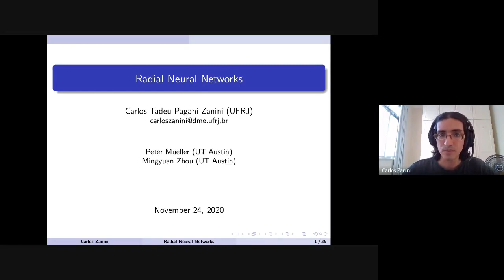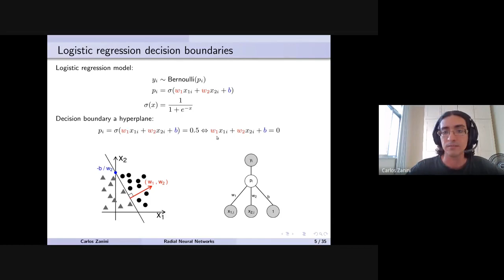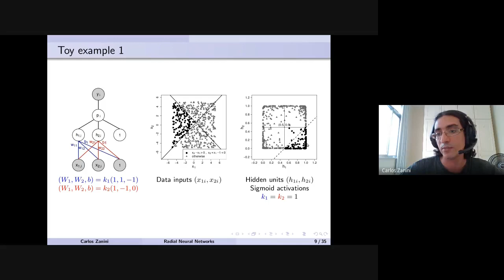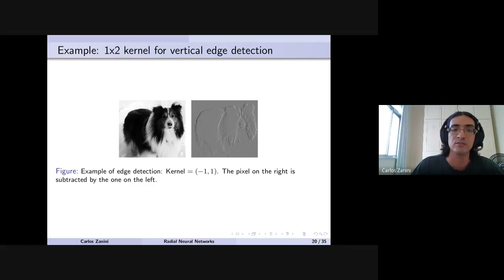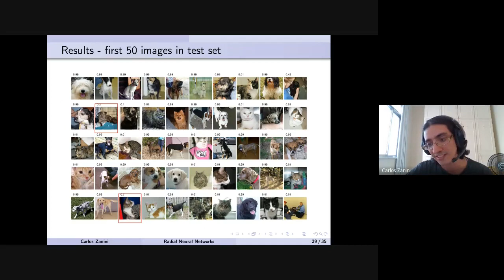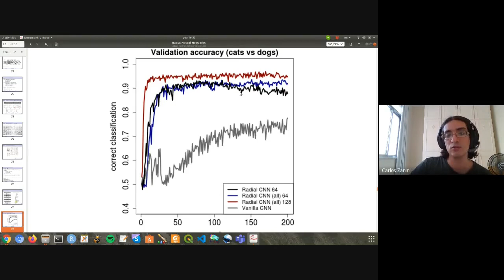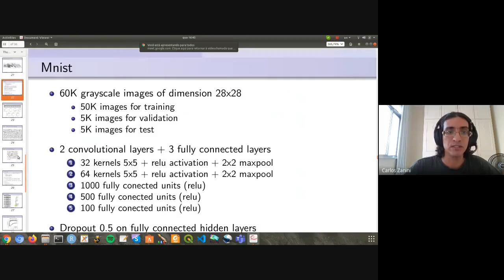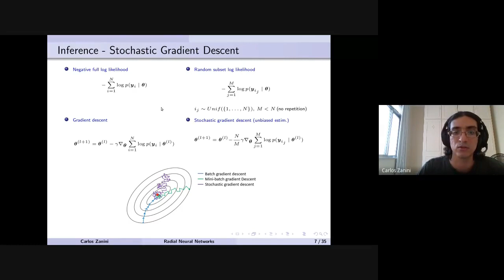Carlos Zanini (DME, UFRJ). Radial Neural Networks. 24-02-2021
This work proposes a very simple extension of the usual fully connected hidden layers in deep neural networks for classification. The objective is to transform the latent space on the hidden layers to be more suitable for the linear separation that occurs in the sigmoid/softmax output layer. We call such architectures radial neural networks because they use projections of fully connected hidden layers onto the surface of a hypersphere. We provide a geometrical motivation for the proposed method and show that it helps achieve convergence faster than the analogous architectures that they are built upon. As a result, we can significantly reduce training time on neural networks for classification that use fully connected hidden layers. The method is illustrated as an application to image classification, although it can be used for other classification tasks.